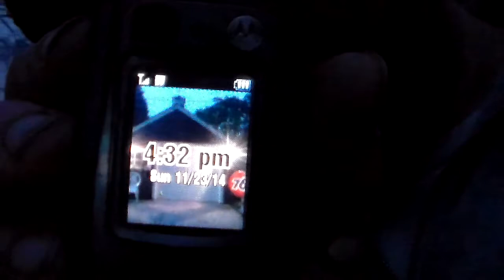New tires AGAIN, broke tractor again and tore tractors apart..